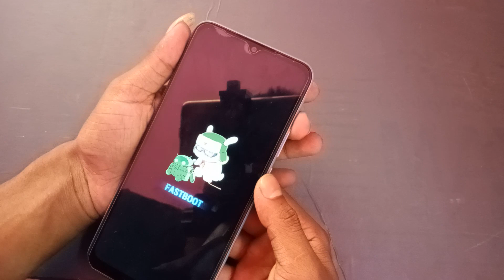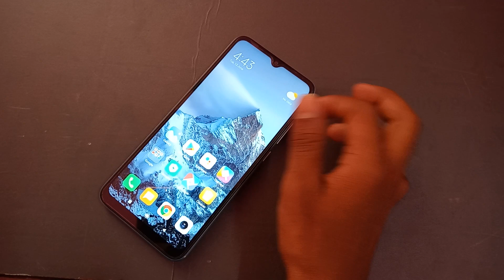fastboot problem redmi phone, fastboot problem solve kaise kare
fastboot problem solution, how to fix,
fastboot in redmi phone,
fastboot problem in redmi,
fastboot mode kaise hataye,
fastboot mode android,
fastboot problem in mi,
fastboot mode vivo,
fastboot mode,
fastboot redmi,
fastboot redmi note 8,
fastboot kaise hataye,